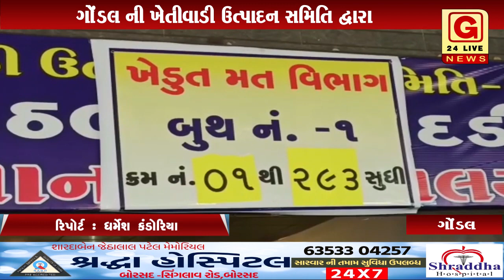રાજકોટ : ગોંડલ ની ખેતીવાડી ઉત્પાદન સમિતિ દ્વારા મત દાન કરવામાં આવ્યું.